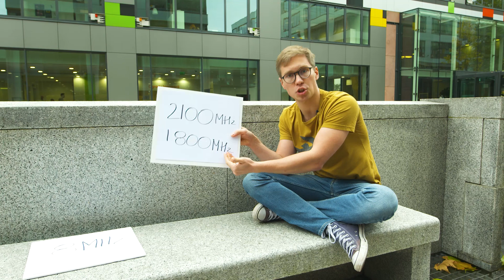Odpowiadam na pytania Q&A – Jak to działa #10